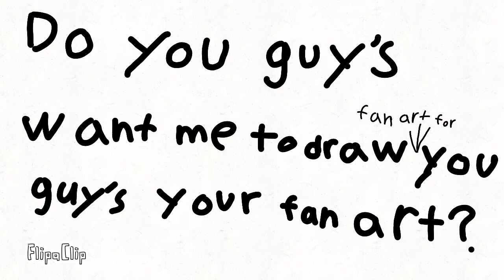Fan art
Do you guys want fan art for your channels?